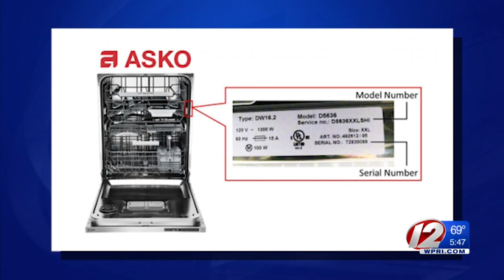ASKO dishwashers recalled due to fire hazard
More than 26,000 ASKO dishwashers are being recalled because the power cord can overheat and catch fire.